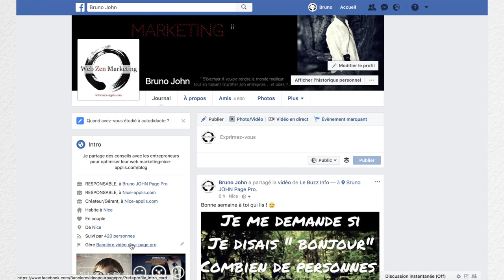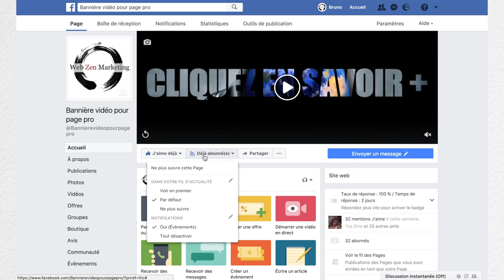Voici Comment être vu et en 1er sur Facebook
Pour vous connecter en automatique et gratuitement au fruit de mes veilles stratégiques : conseils, astuces, tutoriels vidéo, podcasts radio, formations gratuites et autres ressources web marketing, suivez ce lien

À votre bonheur et succès !

Bruno JOHN Voici "Comment être vu et en 1er sur Facebook "
À cette heure où la visibilité naturelle (celle que l'on ne paye pas est quasiment nulle, en tous cas pour les pages pros et donc pour les professionnel(le)s qui souhaitent y faire la promotion de leurs offres, produits et prestations VOICI UNE SOLUTION !

Envoyez cette procédure à toutes les personnes avec qui vous souhaitez communiquer et optimisez la visibilité et la portée de vos publications.

Pour nos infos, astuces, tutoriels vidéo et formations Web, Social et Inbound marketing ainsi que nos + Growth Hacks c'est ici :

Apprenez comment rapidement et à moindre frais ( très souvent gratuitement) à sortir du lot, faire la différence et avoir des résultats en optimisant votre stratégie et votre visibilité Web et Social marketing

Puis rejoignez notre club d'initié(e)s et connectez vous à nos conseils gratuits des meilleurs experts que nous nous partageons :